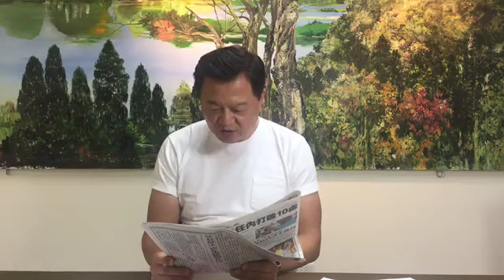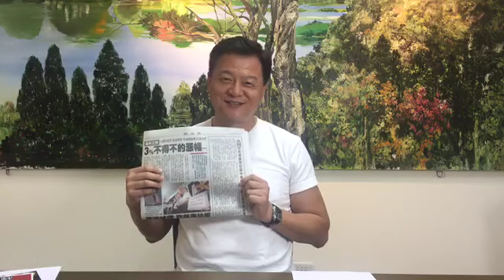虎哥周錫瑋: 【蔡英文借殼中華民國上市 掩護台獨騙選票 】